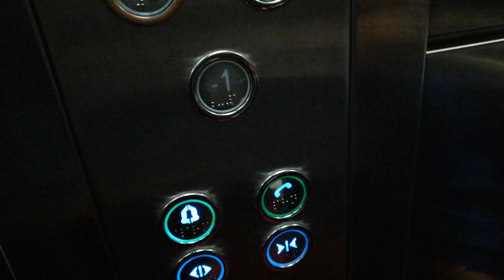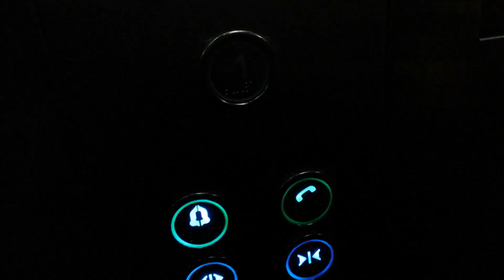Asansörde mahsur kalan çocukları Babası Kurtardı / Eğlenceli Çocuk Videosu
Ece Ceylin ve Ege Gürkan